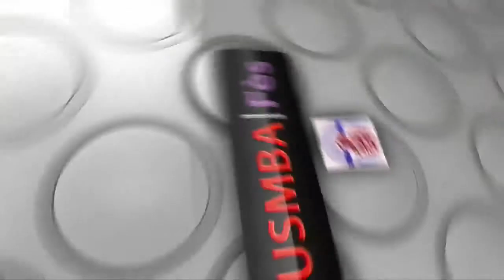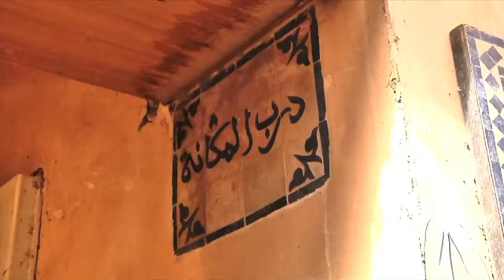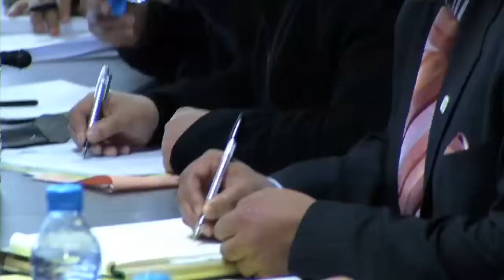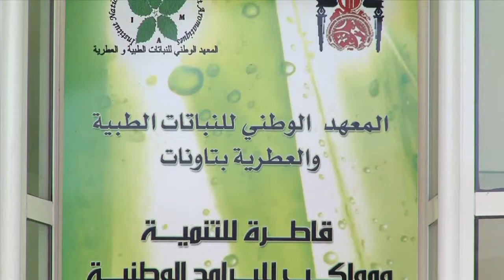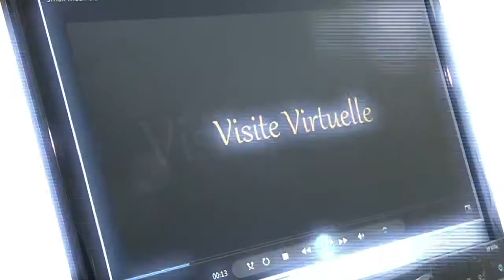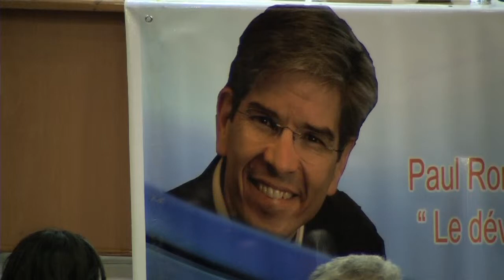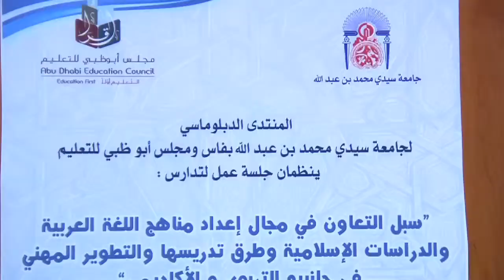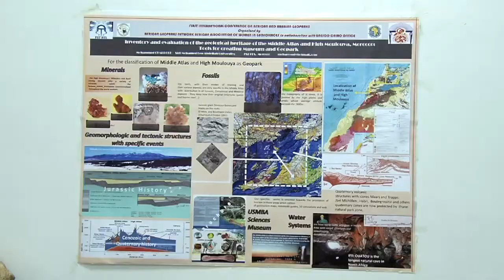3eme Montage USMBA Fès